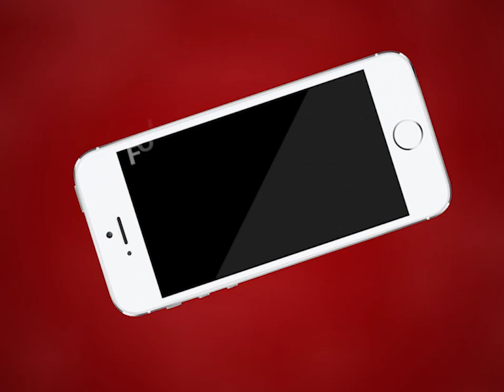Ajmer | SPGCA के छात्रसंघ अध्यक्ष विकास गोरा ने की प्रवेश शुल्क माफ की मांग | MTTV INDIA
SPGCA के छात्रसंघ अध्यक्ष विकास गोरा ने की प्रवेश शुल्क माफ की मांग
राज विश्वविद्यालय और महाविद्यालय में छात्रों की प्रवेश शुल्क माफ करने की मांग
राजकीय विश्वविद्यालय और महाविद्यालय में अधिकांश छात्र-छात्राएं गरीब श्रमिक मजदूर परिवारों से है
निजी विश्वविद्यालय और महाविद्यालय की फीस में भी रियायत की मांग
छात्रों ने जिला कलेक्टर के माध्यम से राज्यपाल को सौंपा ज्ञापन